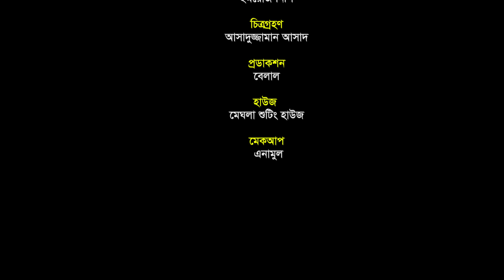দুই বউয়ের প্যারা ( Dui Bouyer Pera ) | Anwar Hossain | Oposhora | Keya Moni | Bangla New Natok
Drama : দুই বউয়ের প্যারা | Dui Bouyer Pera
Starring : আনোয়ার হোসেন, জান্নাতুল অনন্যা অস্পরা, কেয়ামনি
Script : Rafiqul Islam
Director : Rafiqul Islam
Poster Design : BDS Network Team
Language : Bengala
Produced and Distributed by RS Production.